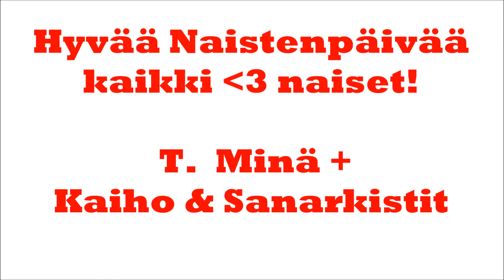Mäkä mäkä - Kaiho & Sanarkistit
Naistenpäivän ja kaikkien naisten kunniaksi julkaisemme kappaleen "Mäkä mäkä", joka löytyy 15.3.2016 ilmestyvältä "Läskillä on aina nälkä" -albumilta.

KAIHO & SANARKISTIT:
kaiho - laulu ja kitara
tohtori holm - banjo
dino - rummut
aapo - basso

Taustalla tässä mäkättää Diana Drathen.

This song is Lisenced by Kaihotuotanto under Playground Scandinavian Oy.